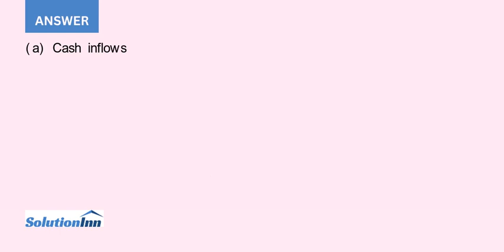In September TEE Company a merchandising firm that sells one product assembled the following informa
In September, TEE Company, a merchandising firm that sells one product, assembled the following information and estimates to prepare a budget for October. Expected sales are 40,000 units at a price of $32 per unit. The cost of merchandise purchases is expected ...